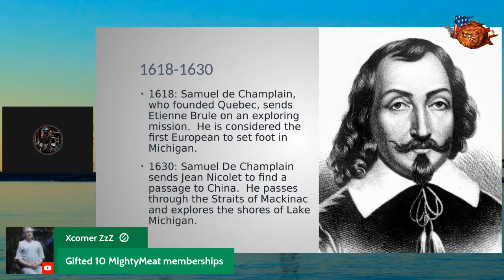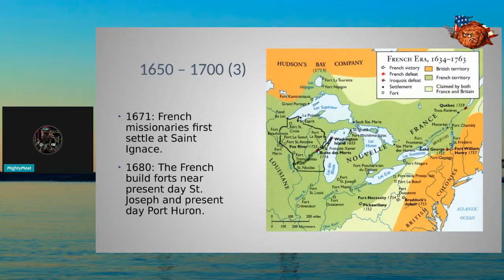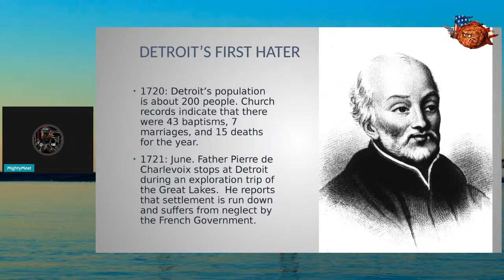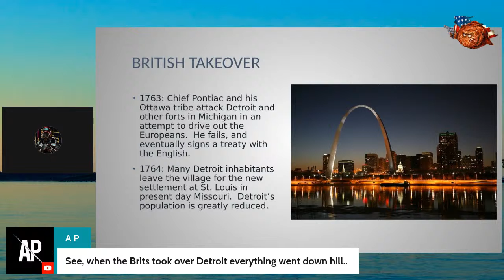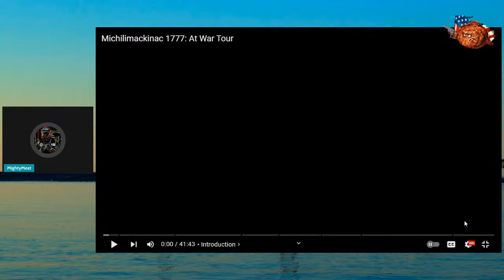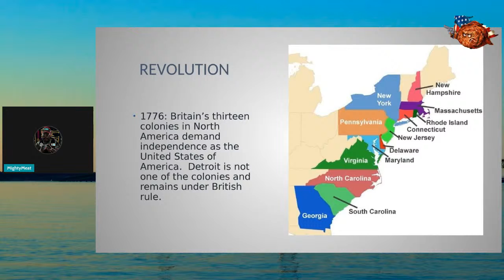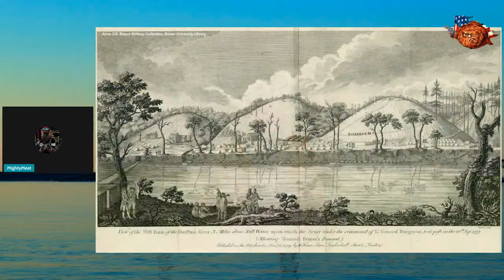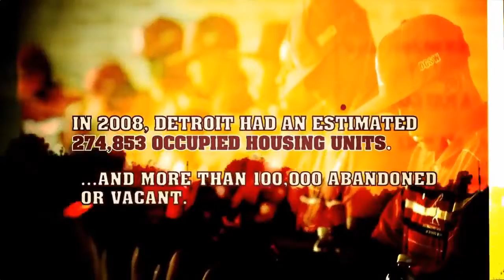Detroit Michigan - The History - 1600-1775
The French in Michigan and their presence in the upper Great Lakes region from 1534 to 1760 saw several critical milestones in the area’s exploration, fur trade, and military conquest. The French were drawn to the region by the abundant natural resources, including the vast fur-bearing animal populations, and sought to establish a dominant presence there.

The first significant milestone was the arrival of Jacques Cartier in 1534, who explored the St. Lawrence River and claimed the area for France. This was followed by establishing French trading posts and settlements along the St. Lawrence River and Great Lakes, including the creation of Fort de Buade in 1654 near present-day St. Ignace, Michigan.

The French also made significant efforts to explore the region, including the expeditions of French missionaries such as Father Jacques Marquette and Louis Hennepin. These explorers helped increase knowledge of the region’s geography, flora, and fauna and established meaningful relationships with Native American tribes, including the Huron, Ottawa, and Ojibwe.

However, the French presence in the region was not without conflict. The competition for control of the fur trade and territory between the French and the British was a significant factor in the military conflicts throughout the 17th and 18th centuries, including the Seven Years’ War. Despite the efforts of the French military, the Articles of Capitulation in 1760 saw the surrender of French forts in the region, including Fort Michilimackinac, to the British.

The French first stepped foot in what is now Michigan at Sault Ste. Marie in 1668. French explorer Father Jacques Marquette and fur trader Louis Jolliet arrived in the area as part of their expedition to explore the Mississippi River and establish a French presence in the region. Sault Ste. Marie became a center of the fur trade in the Great Lakes region and a hub for French exploration and settlement in the area.

René-Robert Cavelier, Sieur de La Salle, was a French explorer and fur trader who played a significant role in the exploration and colonization of North America in the late 17th century. He is best known for expediting the Great Lakes region and the Mississippi River Valley.

La Salle’s first expedition was in 1669 when he led an exploratory mission to the Great Lakes region. During this expedition, La Salle claimed the region for France and named it “La Louisiane.” He also discovered the Mississippi River and sailed to the Gulf of Mexico, opening up the region for further exploration and settlement.

In 1679, La Salle led another expedition to establish a French settlement at the mouth of the Mississippi River. He founded the settlement of Fort Saint Louis, which was the first European settlement in the Mississippi River Valley. However, the settlement was short-lived, and La Salle was killed by one of his own men in 1687.

Despite his untimely death, La Salle’s expeditions and discoveries had a major impact on the exploration and colonization of North America.